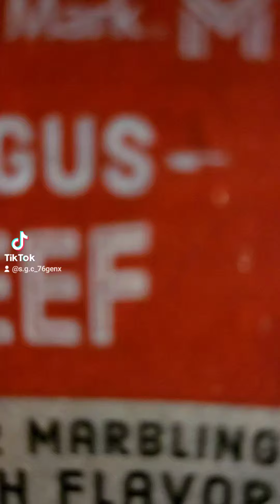smoked bottom round roast